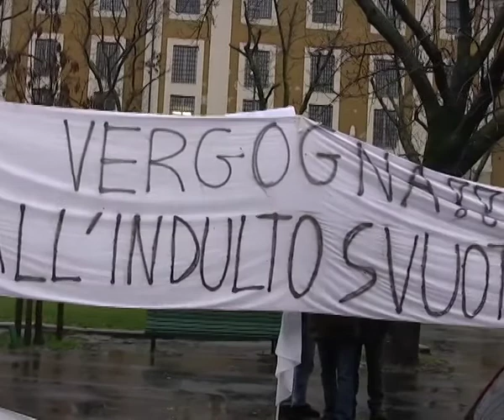SVUOTACARCERI - San Vittore Milano Intevista Matteo Salvini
SVUOTACARCERI 18 GENNAIO 2014 - San Vittore carcere di Milano intervista Matteo Salvini